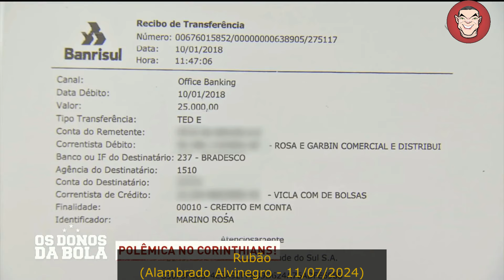Presidente do Corinthians recebeu ‘Land Rover’ de agente de jogadores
Numa longa entrevista ao 'Alambrado Alvinegro', Rubens Gomes, ex-diretor de futebol do Corinthians, entregou a cabeça de Augusto Melo na bandeja.

Rubão contou que, durante a campanha eleitoral alvinegra, o agente de jogadores Igor Carvalho Zveibrucker presentou o então candidato a presidente com uma Land-Rover.

Após, tornou-se figurinha carimbada nos negócios do Corinthians.

Num deles, segundo Rubão, Matheusinho, que estava acertado com o Timão por 2,6 milhões de Euros, negociado por Igor e Fabinho Soldado, teve o custo dobrado para 5 milhões de Euros.

No dia da posse de Augusto Melo, chamou a atenção a presença de Marcos Braz, homem forte do futebol do Flamengo na sede social do Corinthians.

Horas após, num jantar, Rubão confirmou que o assunto era a negociação de Gabigol.

À mesa, estavam, além da dupla, Augusto Melo, Caio do Valle, Igor e Marino Rosa, a quem o leitor do Blog do Paulinho conhece bem.

Marino é intermediário de atletas, parceiro de Augusto Melo desde os tempos de Barbarense.

Igor chegou ao Timão através dele.

Com exclusividade, revelamos, em 2020, transferências de Marino na conta da Vicla Bolsas, constituída em nome de Augusto, para comprar percentuais de Matheus Araujo, desviado do Barbarense para o Corinthians.

A dupla teve a relação retratada no mini-documentário 'Augusto Melo, jogadores e os crimes que o cercam', dividido em duas partes, publicado em nosso canal do YouTube.

Marino, Igor e Augusto se deram bem nas categorias de base do clube, ao lado de Valmir Costa e Claudinei Alves, todos ex-Barbarense, onde 40 jogadores foram contratados em seis meses, com apenas cinco deles sendo escalados.

A Land-Rover, neste caso, espécie de 'batom-na-cueca' de más intenções do presidente do Corinthians, foi ressarcida com juros e correções monetárias.